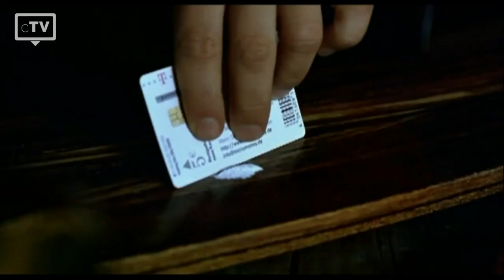TOP 5: Matthias Schweighöfer Filme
Wir haben die Top 5 der besten Matthias Schweighöfer Filme ausgewählt, die du dir unbedingt anschauen musst. Der gebürtige Mecklenburger hat bereits mehrere nationale Filmpreise gewonnen, darunter die Goldene Kamera, den Bambi und den Bayerischen Filmpreis.

Filme, die in dieser Liste verwendet werden:
5. 100 Dinge
4. Der geilste Tag
3. Friendship
2. Der rote Baron
1. Kammerflimmern